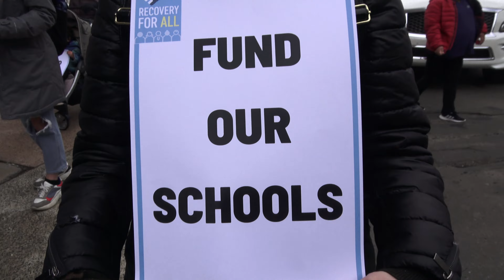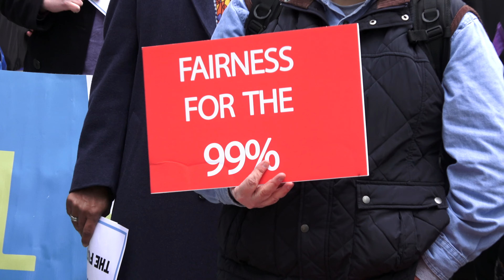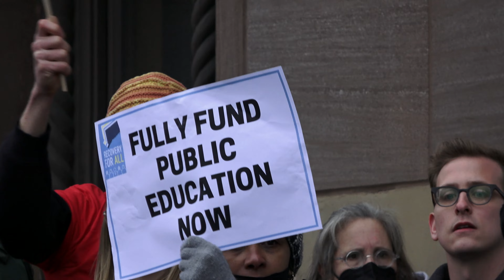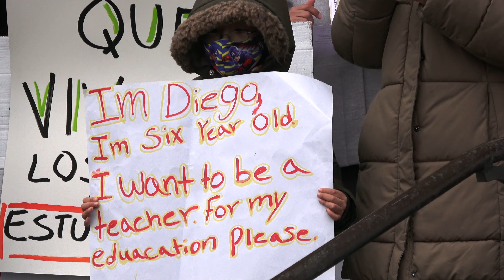New Haven United For Free Public Education, 3/30/2022, ULA, AFL-CIO Local 933, 4Cs, AFSCME, AAUP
New Haven rally in defense of free public education. Unions, community members, students, parents, teachers, professors and school staff call for fully funded education. March 30, 2022.